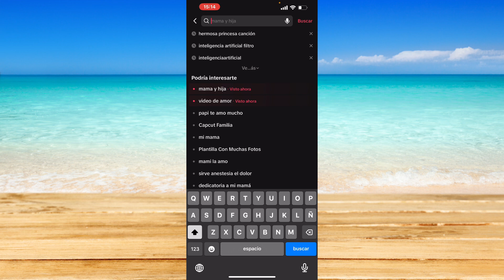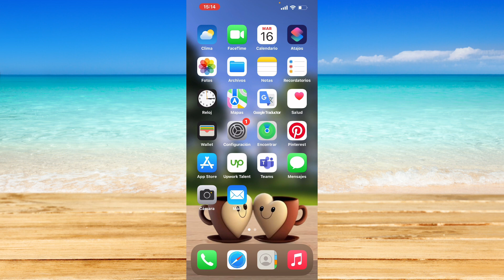Cómo eliminar todo el historial de búsqueda en TikTok (2024)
Cómo eliminar todo el historial de búsqueda en TikTok